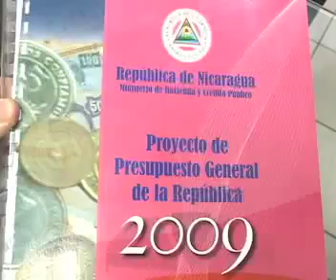presupuesto acevedo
El segundo ajuste al Presupuesto General de la Republica que estima hacer el gobierno afectará de manera drástica los programas de inversión pública según afirma el economista Adolfo Acevedo.